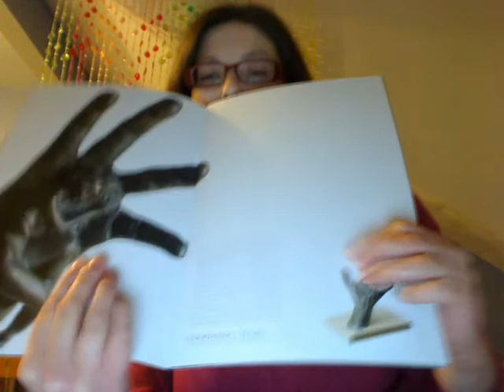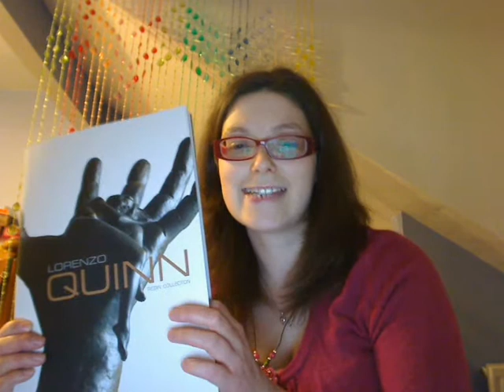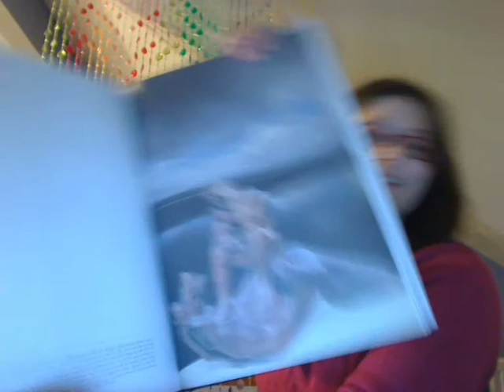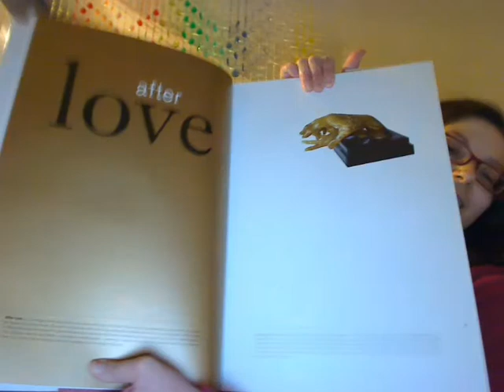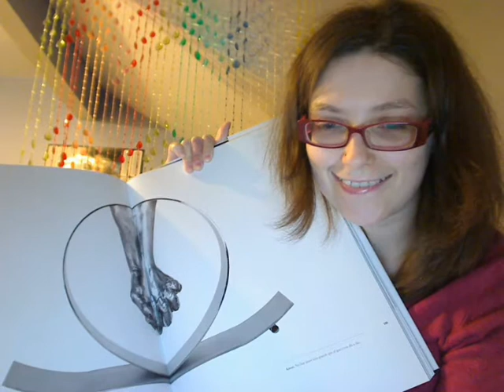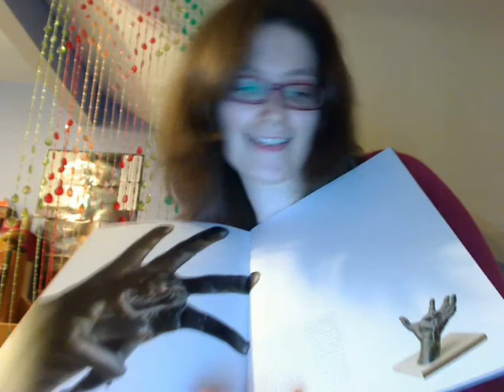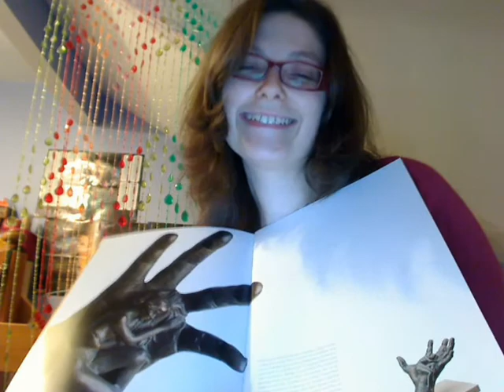Art & Emotion Lorenzo Quinn (Friday Vlog part 1 5thFeb2010)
Welcome to my weekly vlog of all things cool. Please do enjoy part 2 as well.

FTC: I bought this book and I am not being paid to talk about anything in this video, it is all my own opinion. Thank You